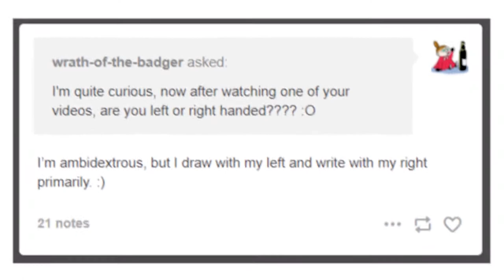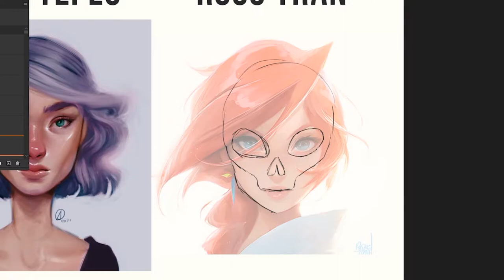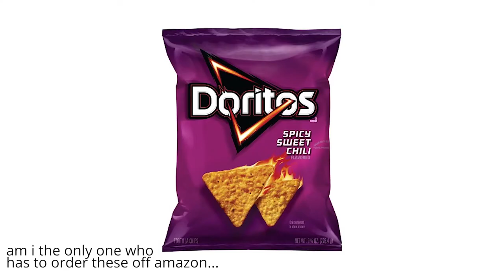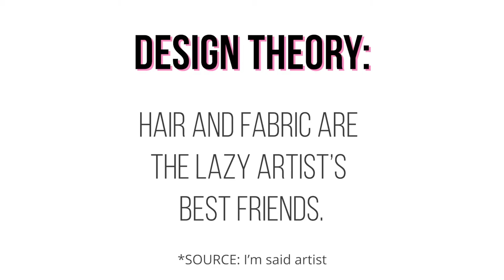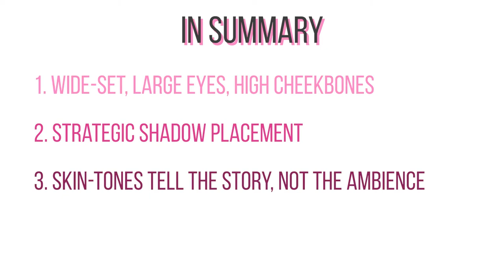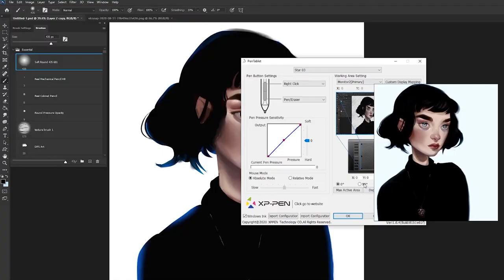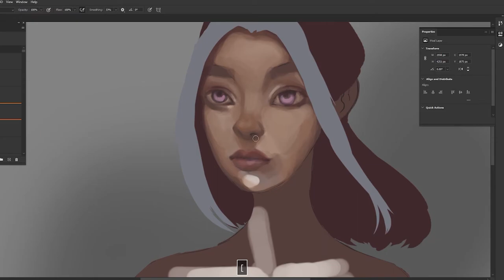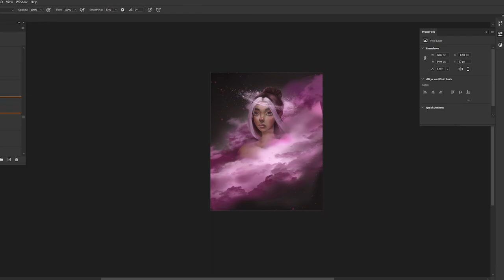😍 SARA TEPES TUTORIAL | Saruca Tepes Style Study 🎨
Today's video covers the amazing art of one of my all time fave artists, Sara Tepes (@sarucatepes). We study her style of painting, analyse her characters, and apply it all to our own cool paintings. Make sure you watch this one, there is much to learn!

TIMESTAMPS:
Intro: 00:00
Study Start: 02:00
Part 1 - Analysis: 03:33
Part 2 - Study: 16:47
Part 3 - Original painting: 18:51
Outro: 21:17

═══•°• ATTRIBUTION •°•═══
OTHER ART:
Ross Tran - Morning Glow Faye

Srish x